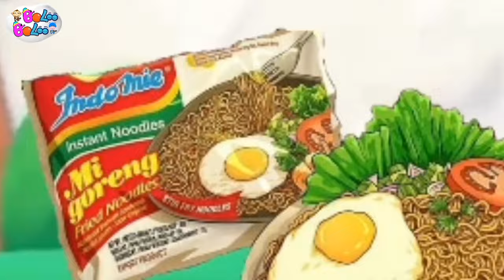Lagu Campuran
Lagu Indonesia